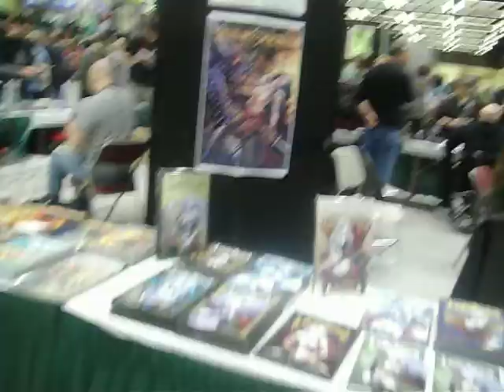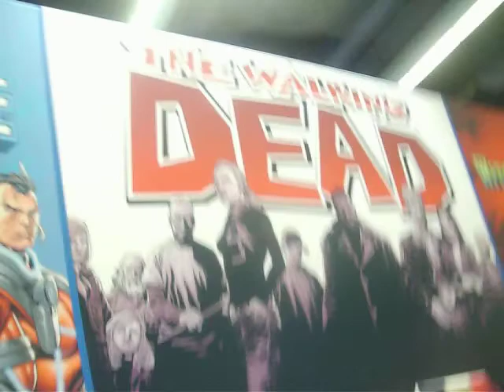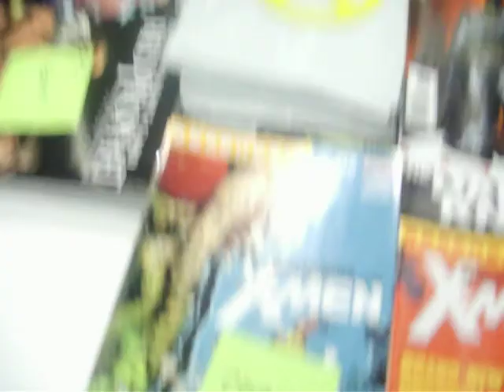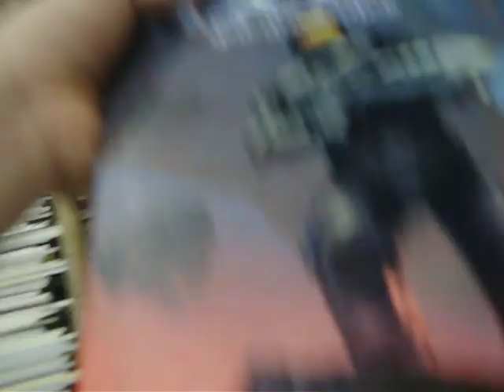emerald city comic con 2012 part 1 of 2